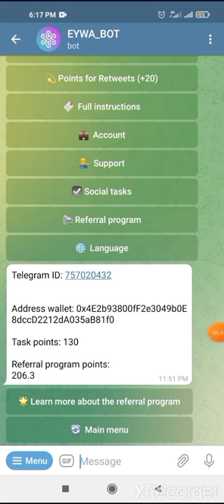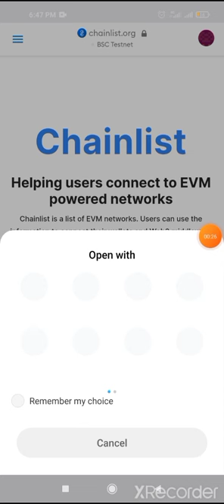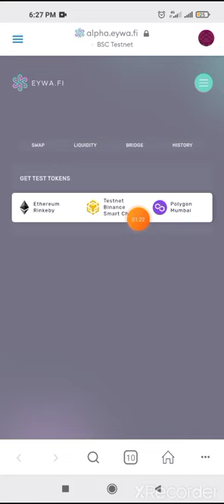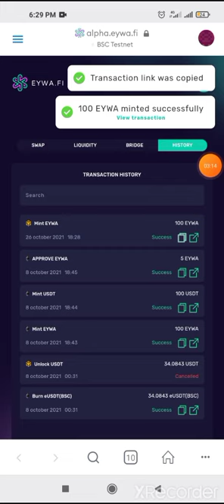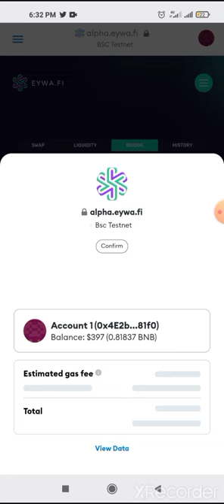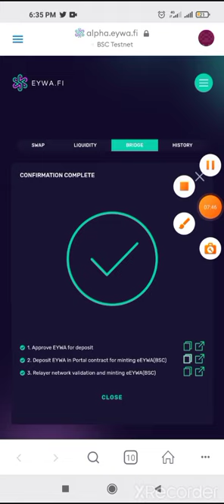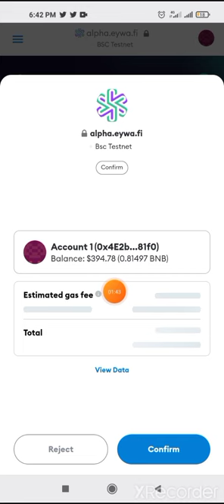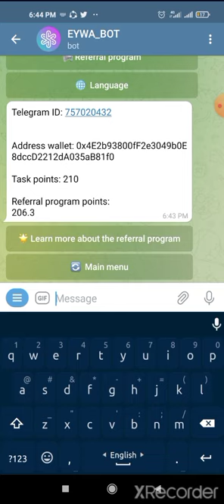EYWA Testnet Airdrop Pro Mood Task Solved (Part-2) 100$-1000$♦️